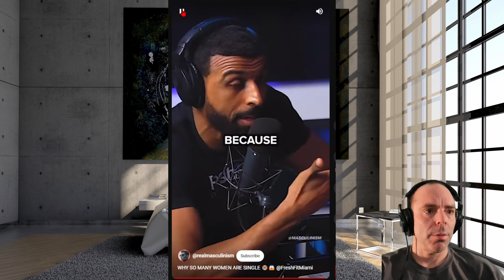Why They Are Single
Here Why Most Women Are Single These DAYS

Boys  -- You want to  "  Improve your Life  "    " Get Better "  Here some step you need to do    "   Visualize Your Future  "    "   Think For Yourself  "
Follow me on this Channel __ I will explain, How To Get There. Built the RIGHT MINDSET & The most important __ TAKE ACTION & Get it Done

My 2 Other Channel
Renovation Stuff  --  @BoysRenovation
Game Stuff  --  @BoysGamess